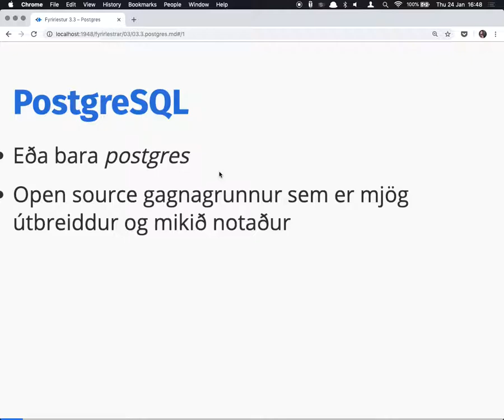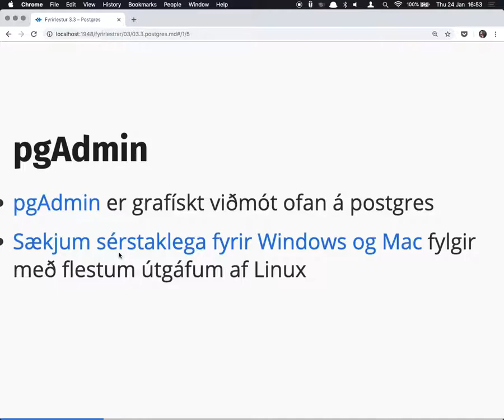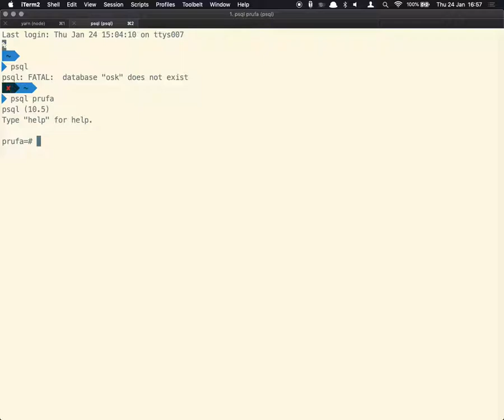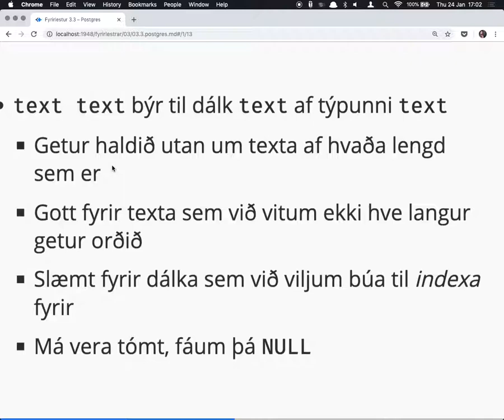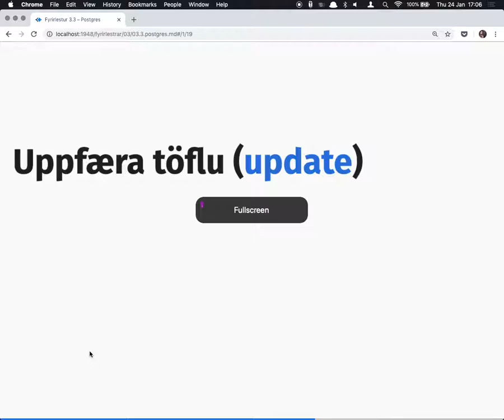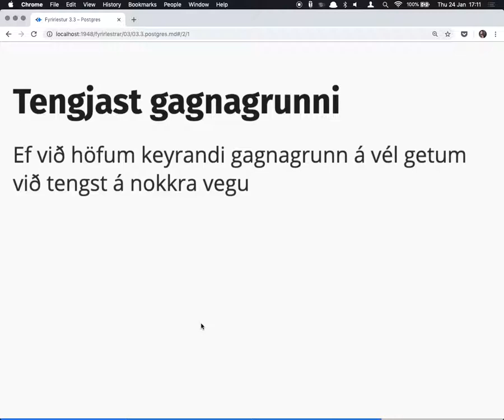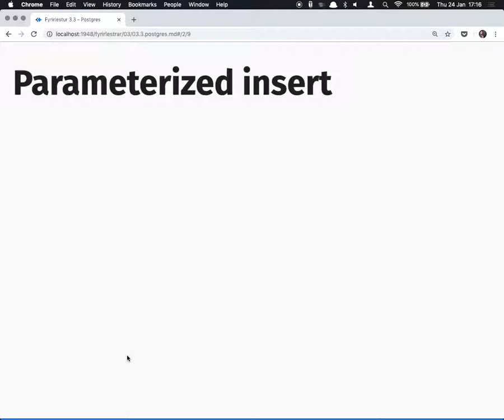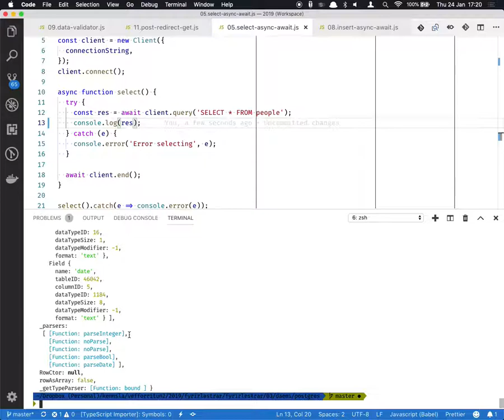Fyrirlestur 3.3: Postgres